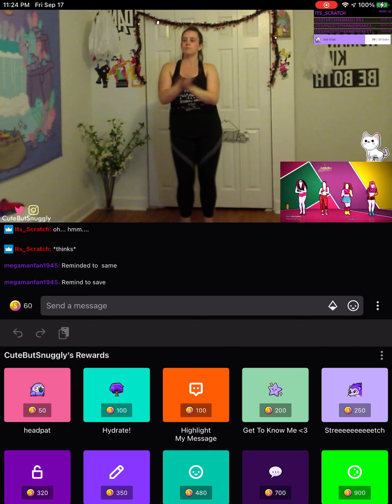September 21, 2021